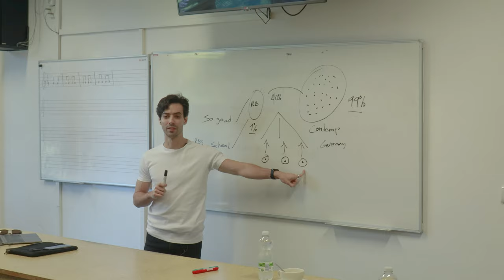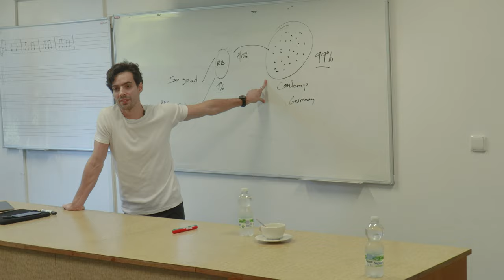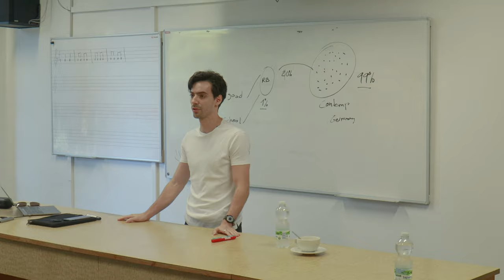Advice on Ballet Auditions and Ballet Career